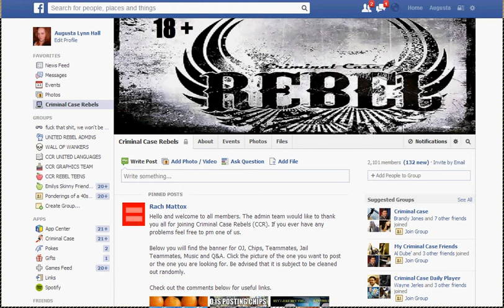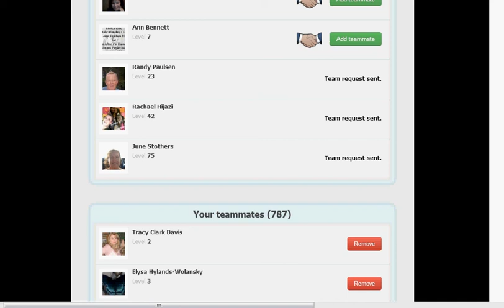Accepting friends request safely 2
How to accept friend requests safely another way and you will notice I did not answer the Do you know this person outside of Facebook. That question is OPTIONAL. Video also includes how to send teammate requests for Criminal Case!